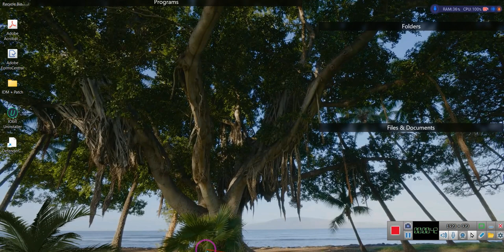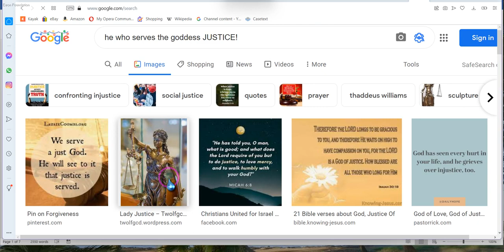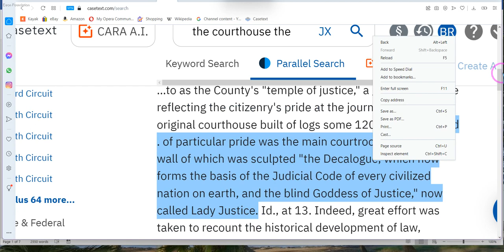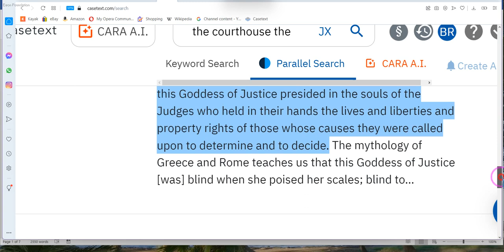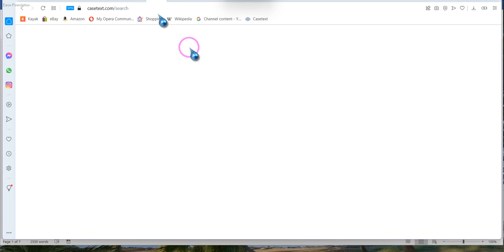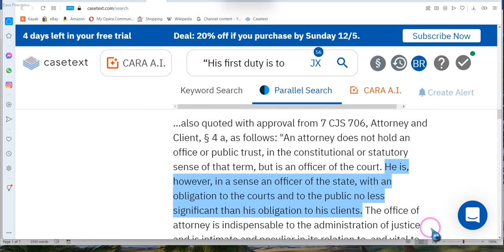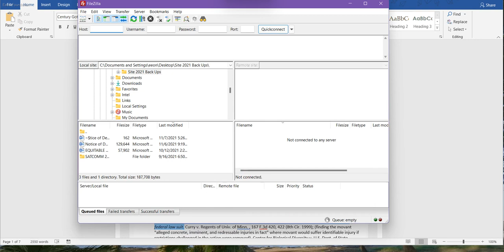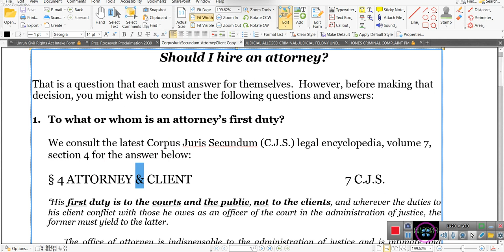His first duty is to the courts and the public, not to the clients, the goddess JUSTCIE said So!